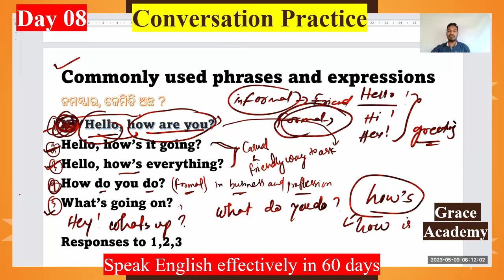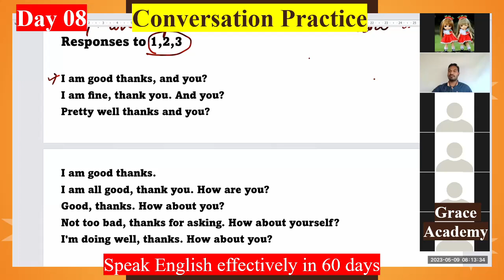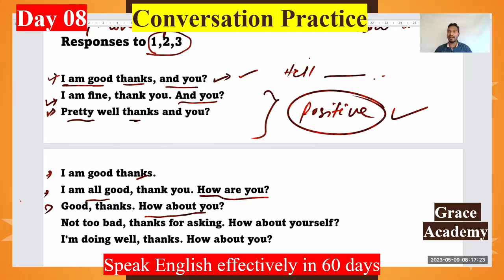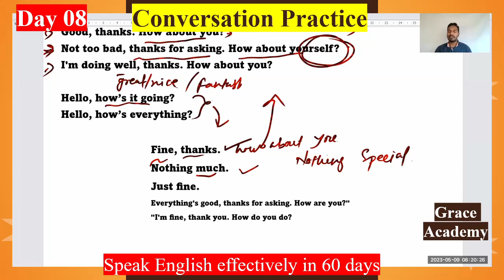Learn Spoken English in Odia: Unbelievable Results in Just 60 Days!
1. English Conversation Practice
2. English Speaking Course
3. Vocabulary (Word Power Made Easy)
Books that I am reading✅
1. Atomic Habits
2. The courage to be disliked